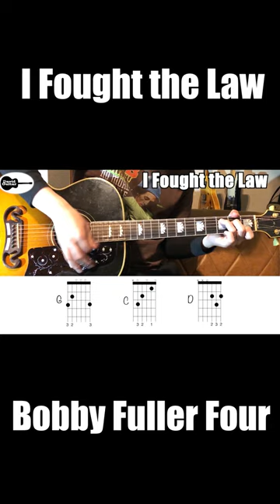I Fought the Law Bobby Fuller Four Guitar Chords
Let's enjoy the music life!